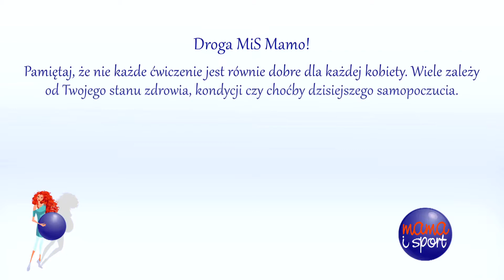Jak się uruchomić po porodzie?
Jak wstać z łóżka po porodzie? Powoli i najlepiej po wykonaniu kilku ćwiczeń krążeniowych i oddechowych.
Leżąc na plecach wykonaj 20 powtórzeń każdego z przedstawianych ćwiczeń. Każde napięcie utrzymuj min. 5 sekund.
1. stopy (w górę, rozluźnij, w dół, rozluźnij i krążenie stopami)
2. dłonie (zacisnąć pięść, rozluźnij itd)
3. wyprostuj nogi, lekko rozsuń, pięty leżą na podłożu (stopy do wewnątrz, rozluźnić, na zewnątrz, rozluźnić)
Kolejna partia to ćwiczenia oddechowe. Siedząc na łóżku weź kilka głębokich oddechów. Podczas wdechu unoś ręce do góry (inaczej po cięciu cesarskim-zobacz), z wydechem pomału opuszczaj.
Te ćwiczenia pomagają rozruszać się i dotlenić przed wstawaniem aby zapobiec np. omdleniu.
Powodzenia;)!
Kolejne materiały z Poradnika poporodowego z fizjoterapeutą Agnieszką Chmielnicką niebawem na naszym kanale YT i
Zapraszamy!